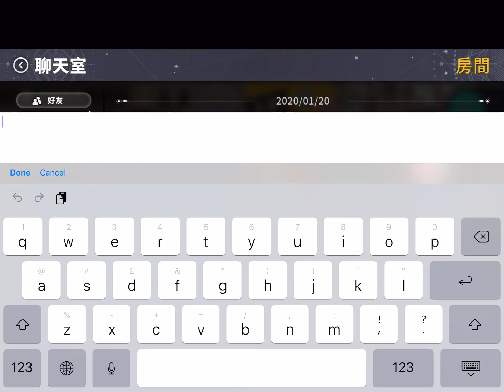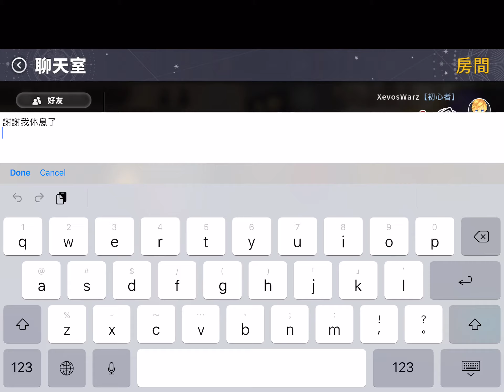【Arcane Revelation 阿爾克戰記】Close Beta Testing 封測試玩1小時初步體驗 20200120 莎曼珊SAMANTHA玩著玩著還蠻不錯玩的~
iPad Mini 5 (2019) 測試

《神魔之塔》開發商 Madhead 全新作品《Arcane Revelation 阿爾克戰記》即日起招募刪檔封測玩家。官方表示，本作集合「生存、競速、死鬥」，是款以射擊決勝負的競技類遊戲，只需簡單的操作就能享受刺激戰鬥，考驗玩家的眼界、技術和反應。另外，官方同步公開了本作的核心玩法，供玩家參考。

【Arcane Revelation 阿爾克戰記 封面主题畫面&背景音乐 Main Theme BGM」】

► 神魔之塔合作封面主题&背景音乐

只是录来做个纪念~ (๑•̀ㅂ•́)و✧